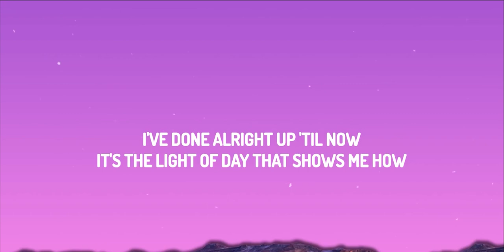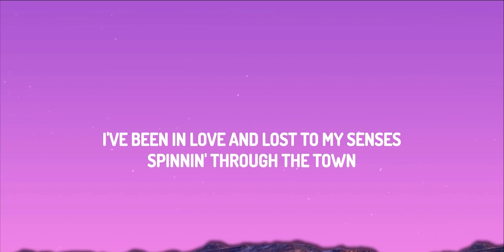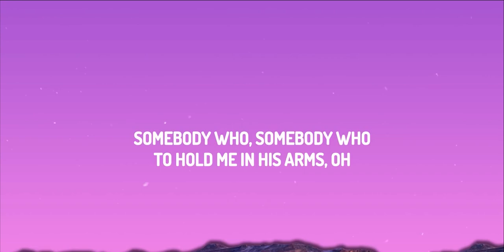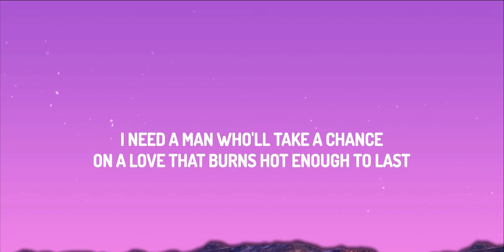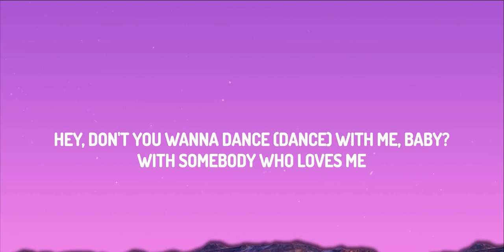Whitney Houston - I Wanna Dance With Somebody (Lyrics)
Whitney Houston - I Wanna Dance With Somebody

(Lyrics):
[Intro]
Ah
Yeah, woo
Hey, yeah, ah
Ooh, yeah, uh-huh
Yeah

[Verse 1]
Clock strikes upon the hour
And the sun begins to fade
Still enough time to figure out
How to chase my blues away
[Pre-Chorus 1]
I've done alright up 'til now
It's the light of day that shows me how
And when the night falls
The loneliness calls

[Verse 2]
I've been in love and lost to my senses
Spinnin' through the town
Sooner or later, the fever ends
And I wind up feelin' down

[Pre-Chorus 2]
I need a man who'll take a chance
On a love that burns hot enough to last
So when the night falls
My lonely heart calls
Christmas Songs
I Will Always Love You
Whitney Houston
Ditto
NewJeans (뉴진스)
[Chorus]
I wanna feel the heat

[Bridge]
Somebody who, somebody who
Somebody who loves me, yeah
To hold me in his arms, oh

[Chorus]
[Outro]
Ooh, ooh (Dance)
Come on, baby (Dance)
Woo, yeah (Dance)
Now get with this, woah (Dance)
Don't you wanna dance (Dance) with me, baby?
Don't you wanna dance (Dance) with me, boy?
Hey, don't you wanna dance (Dance) with me, baby?
Don't you wanna dance? Say you wanna dance
Don't you wanna dance? (Dance)
Uh-huh (Dance)
With somebody who loves me
Ooh, ooh (Dance)
Ooh, ooh (Dance)
Ooh, ooh (Dance)
Hey, baby
Don't you wanna love, don't you wanna love me?

I Wanna Dance With Somebody Whitney Houston